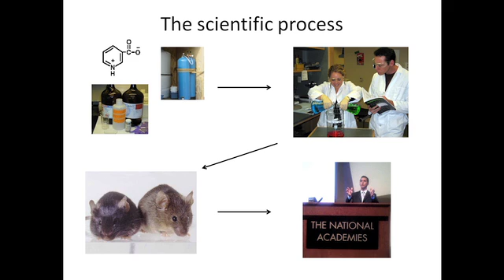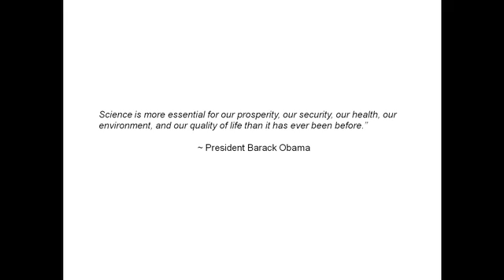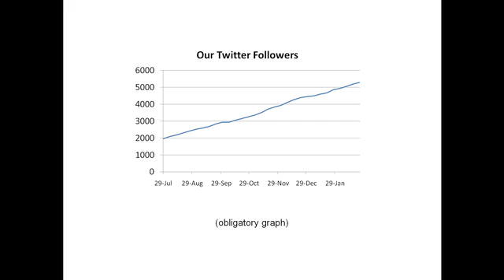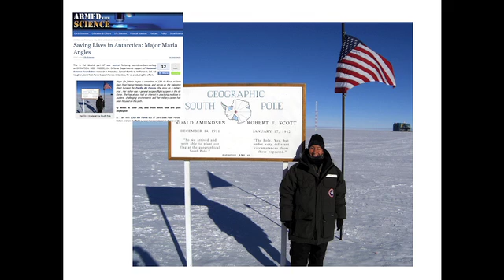Gov 2.0 Expo 2010: John Ohab, "You've Been Scienced: Communicating Military Science..."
John Ohab (OMNITEC Solutions, Inc. | US Department of Defense, Public Web),
"You've Been Scienced: Communicating Military Science and Technology with Social Media"